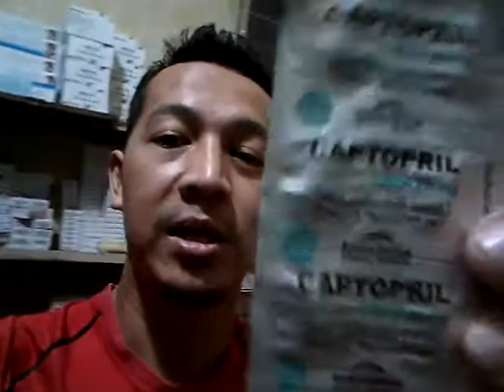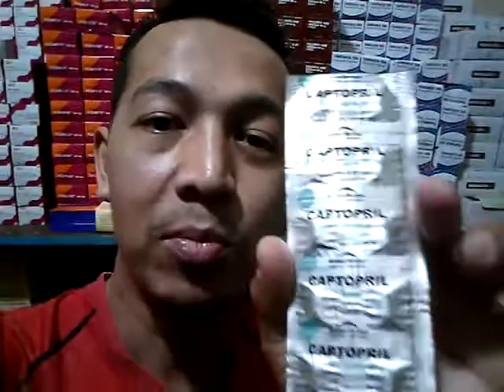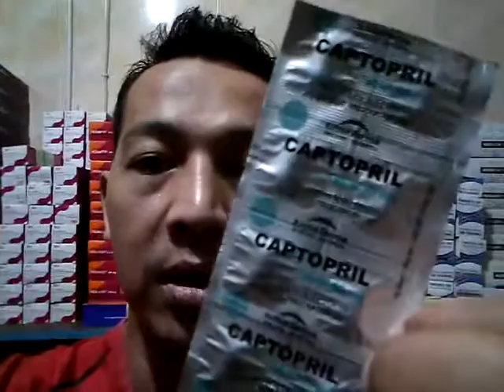Captopril Obat Darah Tinggi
Vlog malam kali ini Saya akan jelaskan obat darah tinggi captopril.
Biasakan tonton sampai selesai.